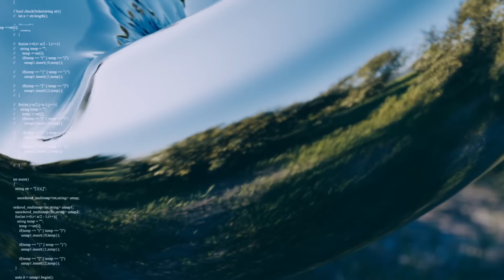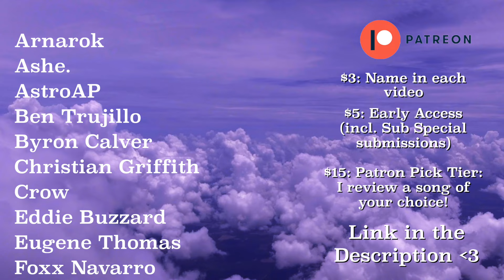Lyz's Monthly Roundup | Notable Tracks from May '24 (Arooj Aftab, Parannoul, Remi Wolf, Miike Snow)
A good one :)

0:00 Intro
0:24 "Whiskey" by Arooj Aftab
1:29 "Pick Yourself Up" by Martha Skye Murphy
2:39 "Boy's Texture" by Hakushi Hasegawa
3:43 "Gold" by Parannoul
5:16 "Alone in Miami" by Remi Wolf
6:26 "Love Will Redeem You" by Lip Critic
7:30 "Distant Light of Belonging" by Respire
8:32 "I Was a Sailor" by Miike Snow